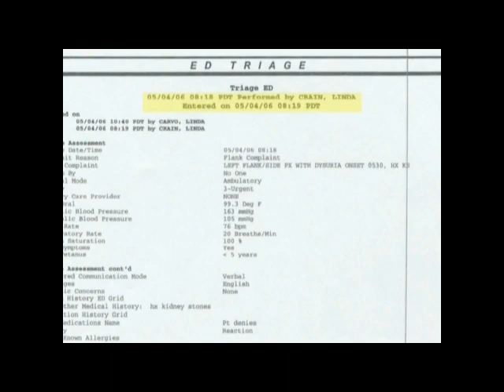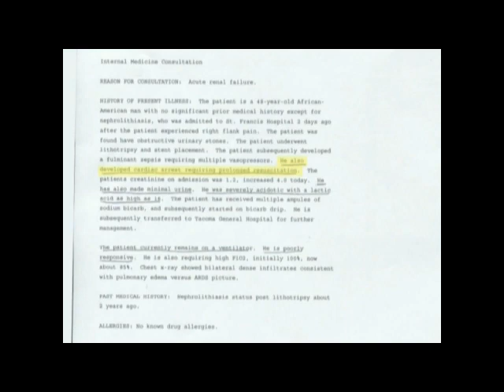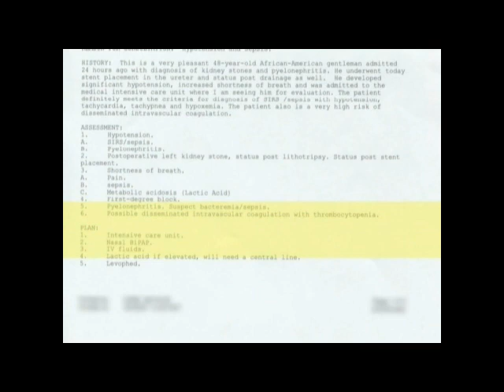Heaven is Real! man dies on hospital bed and sees paradise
man dies on hospital bed and sees paradise